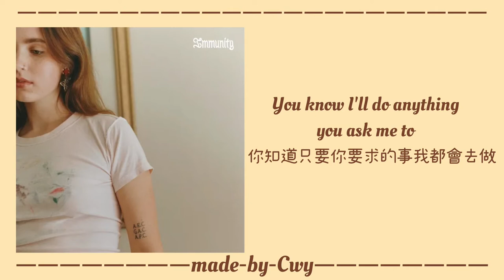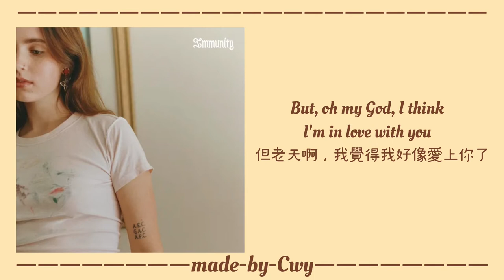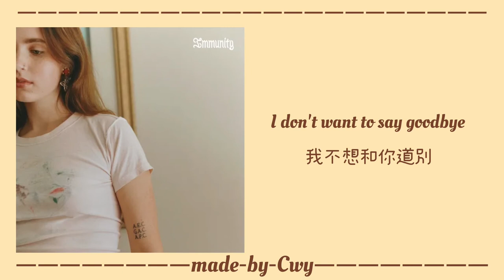《我們試試看就可以克服的》Sofia-Clairo 中英歌詞/中文翻譯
嗨～很高興你發現這個頻道～

這是一個源自本人興趣而開啟的頻道，同時也是個人自主學習放置成果的平台，也希望能透過翻譯製作成影片這個管道分享自己喜歡的歌，中文歌詞都是自己翻譯，影片也都是自製，並沒有任何一首歌曲的版權。

請勿轉載。謝謝尼。